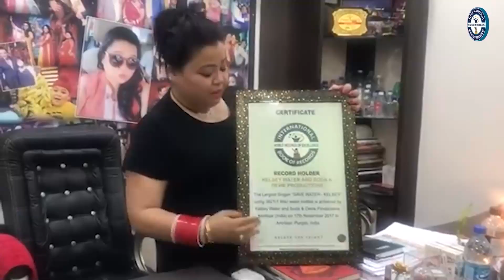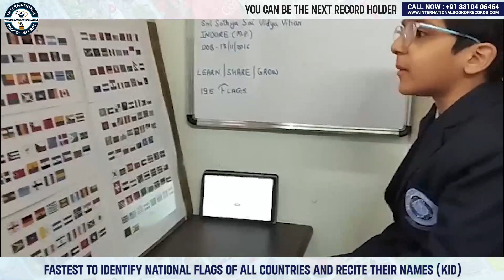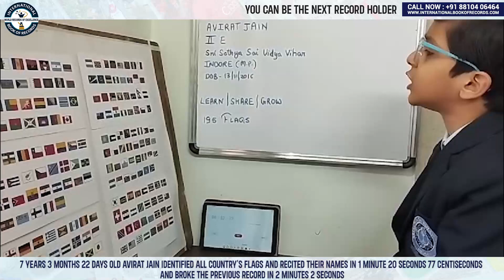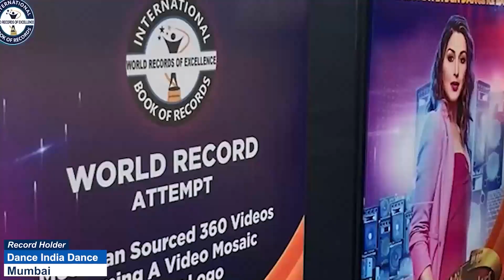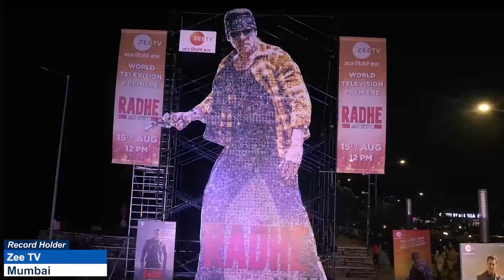FASTEST TO IDENTIFY NATIONAL FLAGS OF ALL COUNTRIES AND RECITE THEIR NAMES (KID)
The World Record of “FASTEST TO IDENTIFY NATIONAL FLAGS OF ALL COUNTRIES AND RECITE THEIR NAMES (KID)” was achieved by AVIRAT JAIN on 5th March 2024 from Indore (Madhya Pradesh) India. 7 years 3 months 22 days old Avirat Jain identified all country's flags and recited their names in 1 minute 20 seconds and broke the previous record in 2 minutes 2 seconds and has set a new world record for International Book of Records.

VIDEO HIGHLIGHTS

What is the world record for Recognising flags?
How many countries have flags and their names?
What is the 1 flag for the whole world?
How can I memorize the flags of the world?